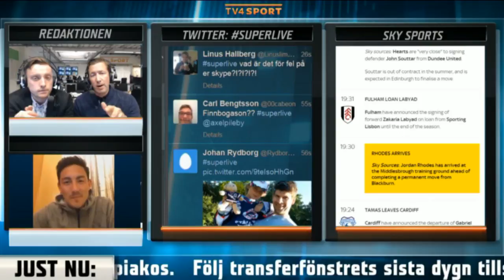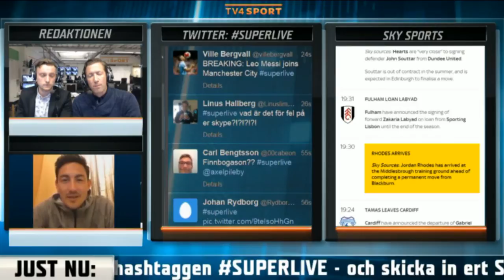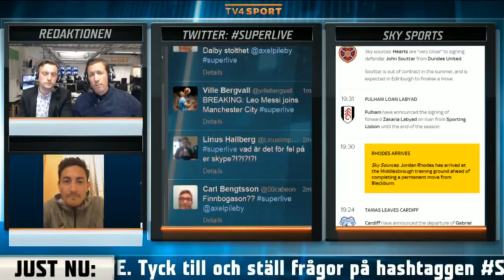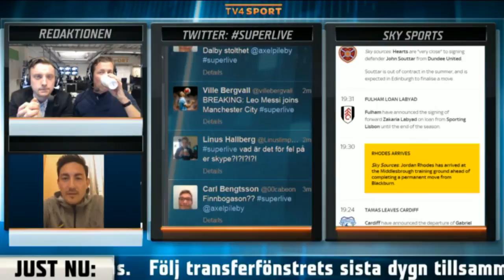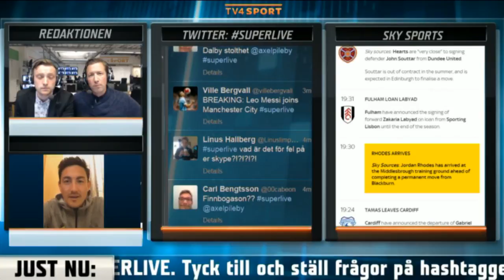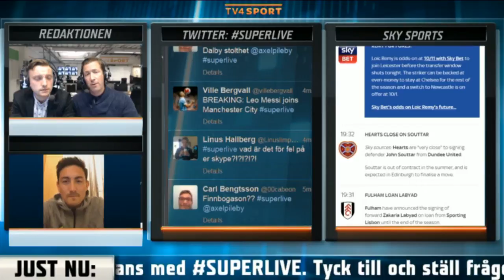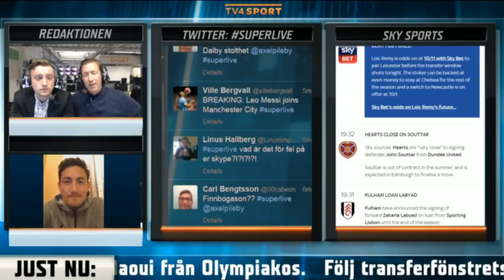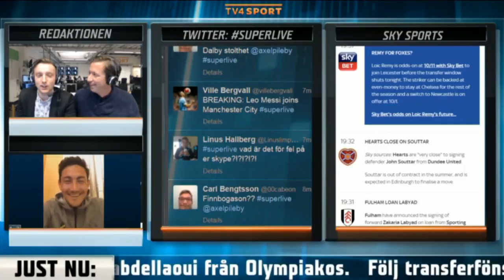Ishizaki: "Målsättningen är klar - jag spelar för att vinna" - TV4 Sport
TV4 Sport från 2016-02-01: Stefan Ishizaki har målsättningen klar för sig inför den kommande säsongen.